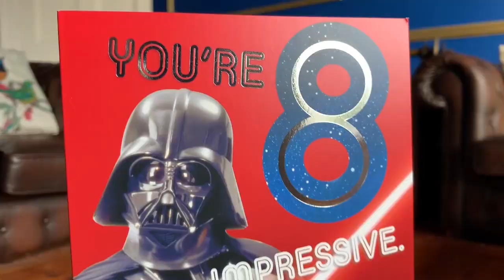French Bulldog Birthday Bonanza! (Eric Charming Vlogs)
Your favourite superstar French Bulldog Eric Charming turns 8 this week! We couldn't resist starting the celebrations early with a little party & of course Miss Patsy Darling was happy to help Eric out with his birthday treats!